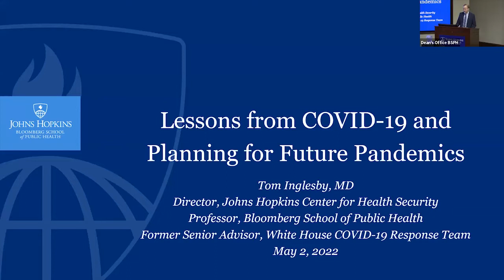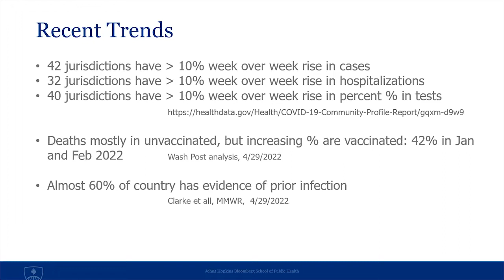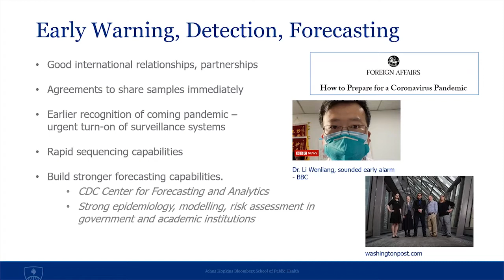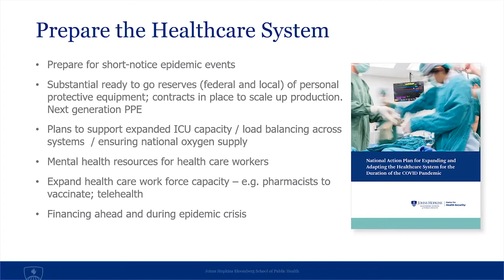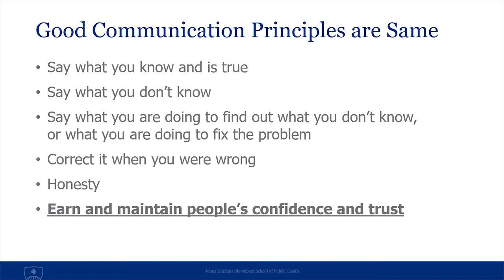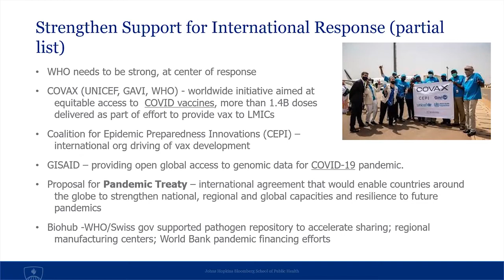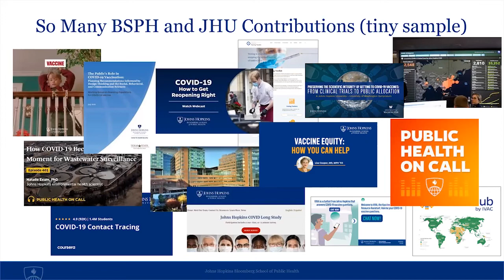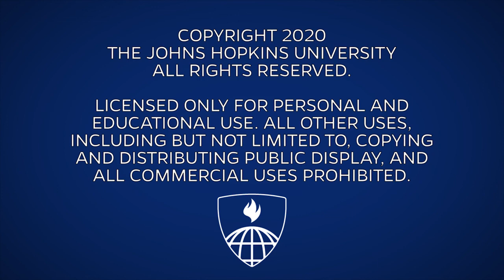Lessons from COVID-19 and Planning for Future Pandemics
Dean’s Lecture
Monday, May 2, 2022
Thomas Inglesby, MD
Professor, Department of Environmental Health and Engineering
Director, Center for Health Security